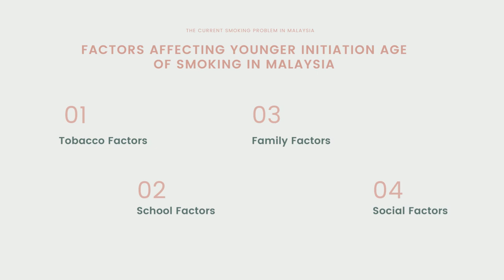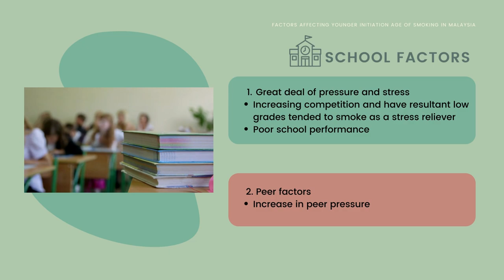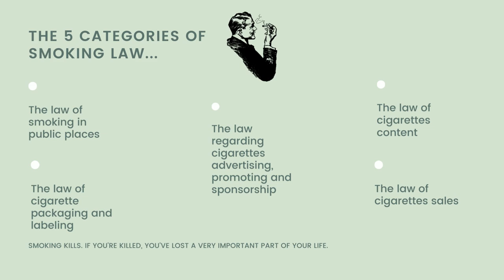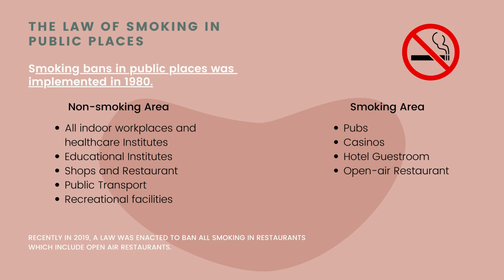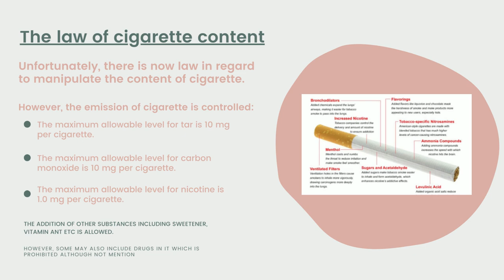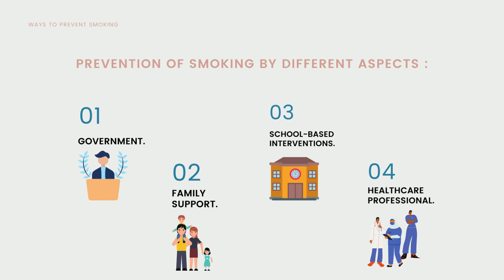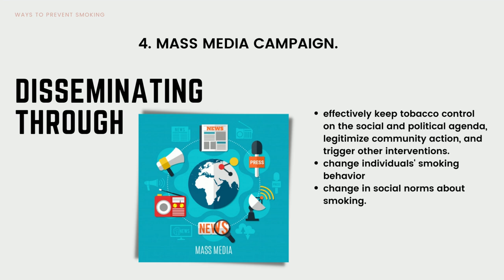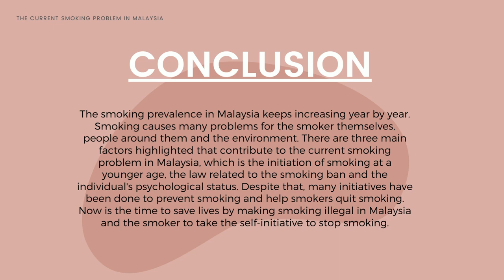THE CURRENT SMOKING PROBLEM IN MALAYSIA (G)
Producers:
ABDUL HAZIQ BIN DANIYAL
IKMAL DANISH LEONG BIN MUHAMMAD SHARIFF LEONG
MUHAMMAD AFZAN IRFAN BIN NORDIN
MUHAMMAD ALIEFF ISQANDAR BIN JEFNEE
NUR MADIHAH BINTI YAAKOB